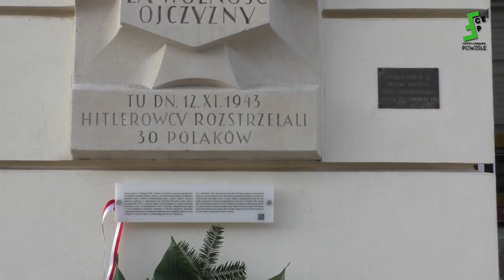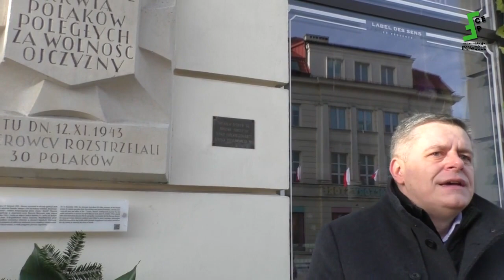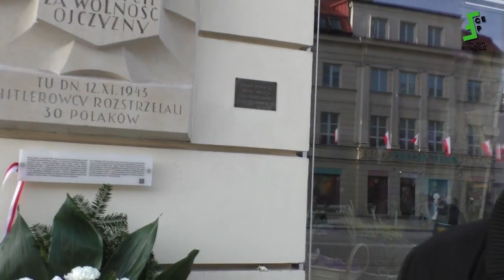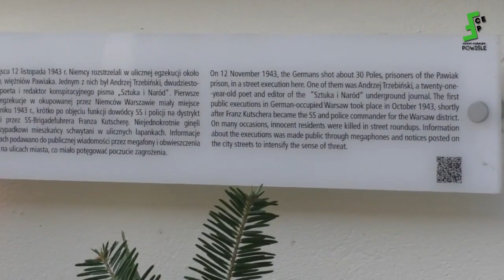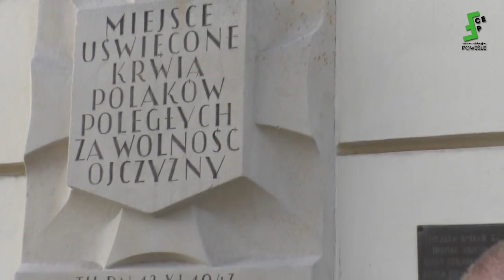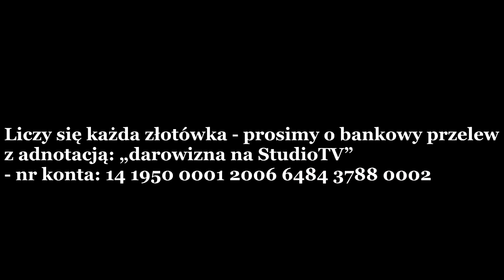Andrzej Trzebiński ("Sztuka i Naród") zginął 12.11.1943r. G. Braun i Narodowcy w 80-Rocznicę Śmierci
AndrzejTrzebiński Sztuka&Naród Zginął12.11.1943r. GrzegorzBraun Narodowcy #80-RocznicaŚmierci